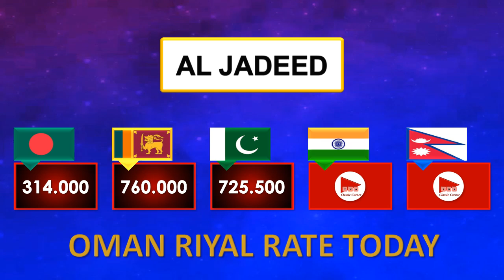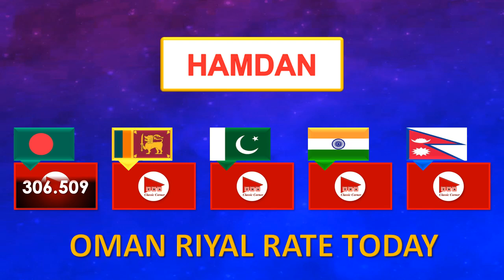Oman Riyal Rate | Today Omani Riyal Currency Rate 2-10-2024 | Aaj Ka Omani Riyal Rate Pakistan India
📊 Oman Riyal Currency Exchange Rate Today 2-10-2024 🌟
🇴🇲 💰 Stay informed about the latest Oman Riyal currency rate! Our update covers the Oman Riyal rate in Pakistan, the Oman Riyal rate today, and the Omani Riyal rate in Pakistan Today. Whether you’re in Pakistan, India, Bangladesh, Sri Lanka, Nepal or Oman, find out the current Oman Riyal exchange rate. Don’t miss this essential update! 🌍

🔍 Explore the following key topics in this video:
0️⃣ Omani Riyal Rate
1️⃣ Omani Riyal Pakistani Price
2️⃣ Omani Riyal Rate Today
3️⃣ Omani Riyal Ka Rate
4️⃣ Omani Riyal Rate Today in Pakistan
5️⃣ Omani Riyal Pakistani Price
6️⃣ Omani Riyal Pakistani Currency
7️⃣ Omani Rial Rate in Pakistan
8️⃣ Omani Riyal Ki Kimat
9️⃣ Oman Riyal Currency

📝 Details of these topics can also be seen in the video:
☑️ OMR to LKR (Omani Riyal to Sri Lankan Rupee)
☑️ OMR to NPR (Omani Riyal to Nepali Rupee)
☑️ Today Omani Riyal Rate in Sri Lanka
☑️ Today Omani Riyal Rate in Nepal
☑️ آج عمان ریال کا ریٹ
☑️ ओमान रियाल आज मुद्रा विनिमय दर
☑️ ওমান রিয়াল আজকের মুদ্রা বিনিময় হার
☑️ ඕමාන් රියාල් අද මුදල් විනිමය අනුපාතිකය
☑️ ओमान रियाल आजको मुद्रा विनिमय दर
☑️ Today Oman Riyal Rate in Purshottam Kanji Exchange

📺 Welcome to TNA Classic Corner! 🇴🇲
📌 About Us: We’re Arab News Urdu, delivering verified Oman information.